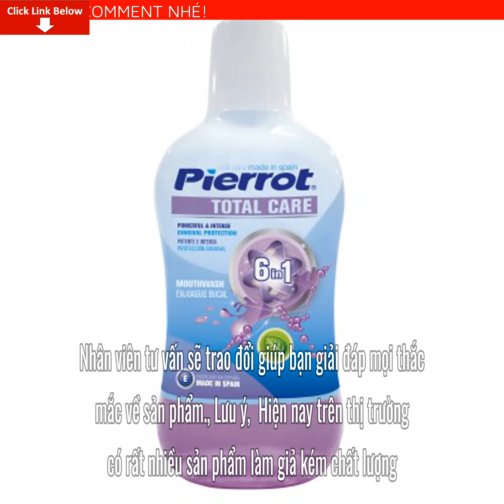Review Nước súc miệng chăm sóc răng toàn diện Pierrot Giá Bao Nhiêu? Mua Ở Đâu? Có tốt không?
Bài viết ngày hôm nay mình sẽ Review Nước súc miệng chăm sóc răng toàn diện Pierrot Giá Bao Nhiêu? Mua Ở Đâu? Có tốt không? Nếu bạn quan tâm về sản phẩm vui lòng để lại số điện thoại dưới phần bình luận video này nhân viên tư vấn bên phía nhãn hàng sẽ liên hệ lại tư vấn cho bạn miễn phí
Nước súc miệng chăm sóc răng toàn diện 6 trong 1 Pierrot giúp việc chăm sóc răng miệng trở nên hoàn hảo với 6 lợi ích trong một sản phẩm: chống mảng bám, bảo vệ nướu răng khỏe mạnh, tăng cường men răng, ngăn ngừa sâu răng, chống sự hình thành cao răng và giúp hơi thở thơm mát với hương bạc hà.